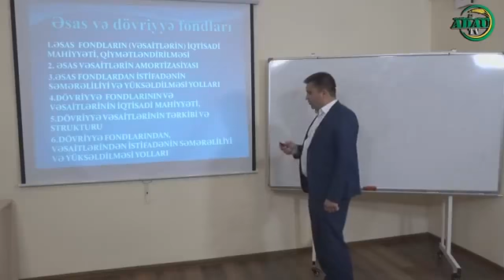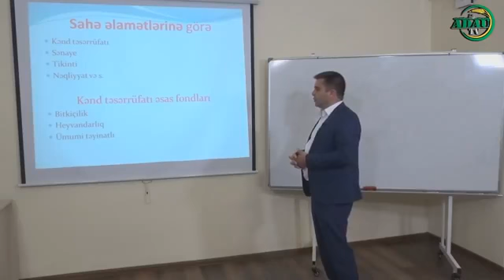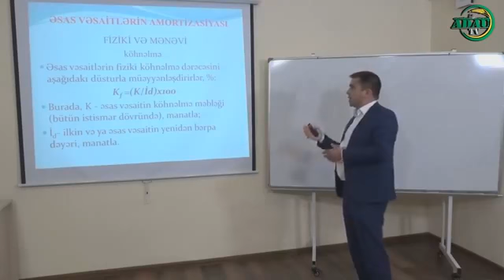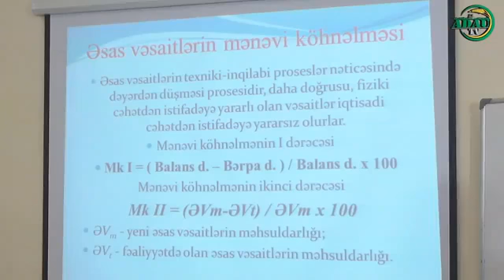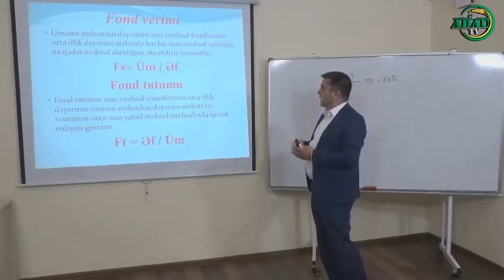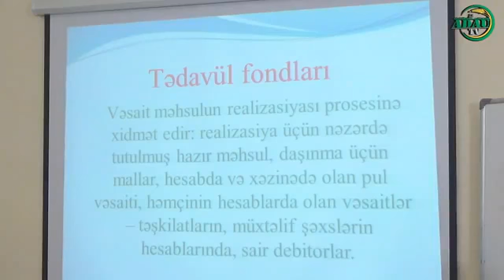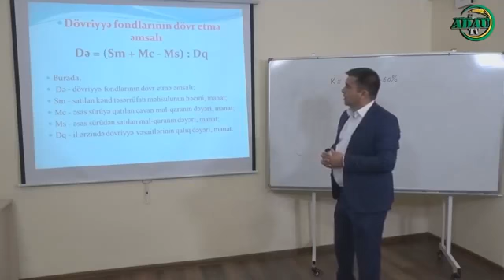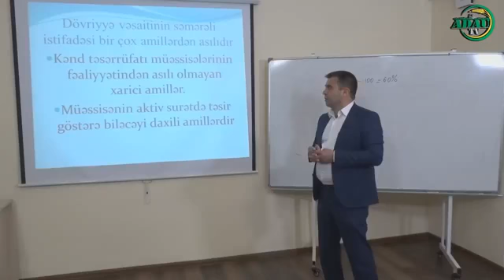Əsas və dövriyyə fondları (Online dərs - 124)